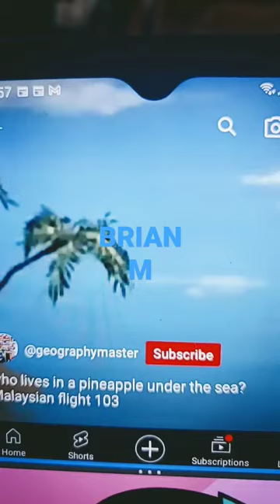WHO LIVES IN A PINEAPPLE UNDER THE SEA? HAILEY FROM PRESCHOOL POPSTARS